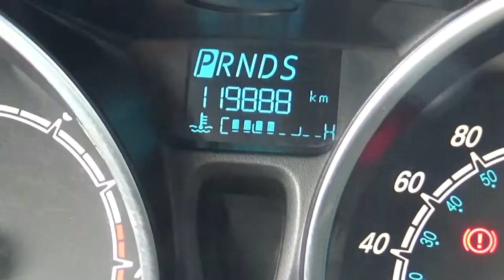Ford / Fiesta / 2016 - GM198871